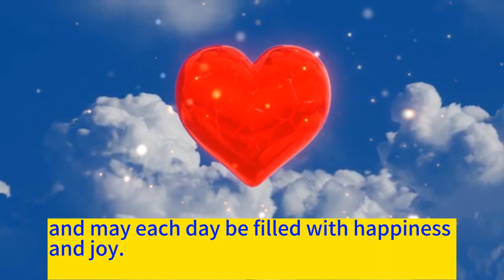【Happy Dragon Boat Festival】🚣🌺🎉Dear elders.You are enveloping much warmth and happiness.🚣🌺🎉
Dear elders,

On this warm and joyful Dragon Boat Festival, I send you gratitude and blessings.

You are like a zongzi, enveloping much warmth and happiness.

Your wisdom and humor bring laughter and joy to my life, and I receive endless love and warmth from you.

May you savor the wonderful taste of zongzi, and may each day be filled with happiness and joy.

I sincerely wish you peace, health, happiness, and fulfillment.

May you have a blessed and healthy Dragon Boat Festival!

親愛的長輩們：

在這個溫馨歡樂的端午節，我向你致以感恩和祝福。

你就像一個粽子，包裹著許多溫暖和幸福。

你的智慧和幽默給我的生活帶來歡笑和歡樂，我從你那裡得到無盡的愛和溫暖。

願你細細品味粽子的美妙滋味，願每一天都充滿幸福和快樂。

我衷心祝愿您平安、健康、幸福和充實。

祝您端午節吉祥如意、身體健康！

❤️ Wishing you peace, health, happiness, wealth, and prosperity in the future, and may everything go smoothly!